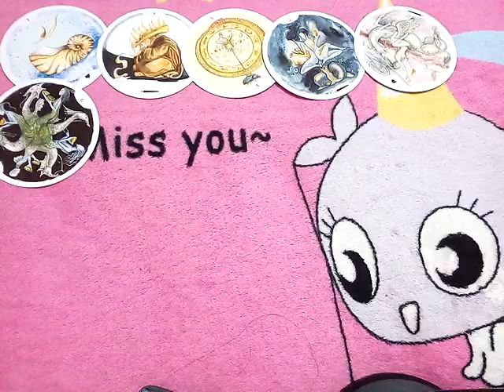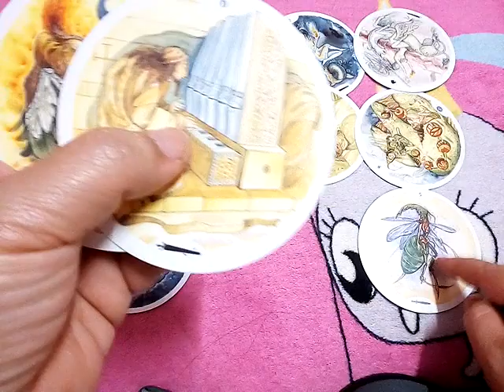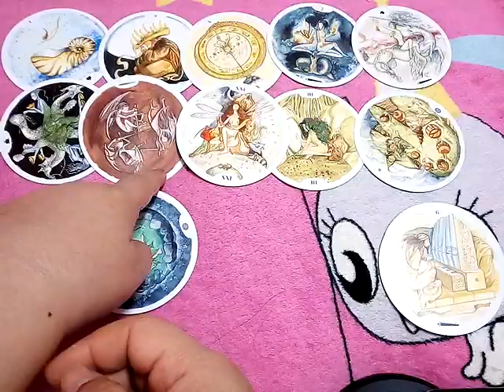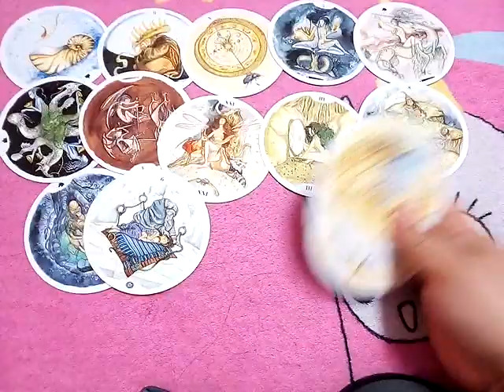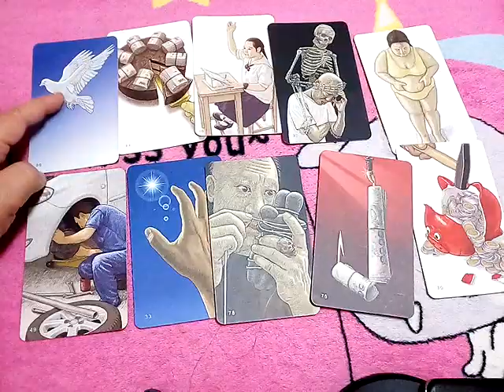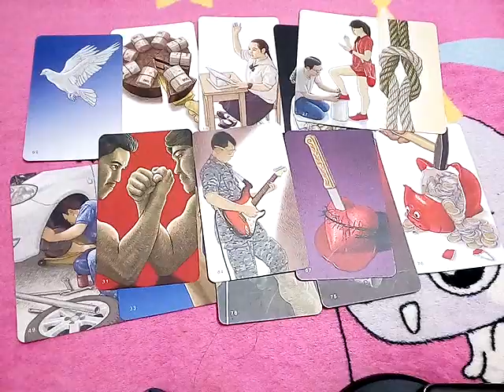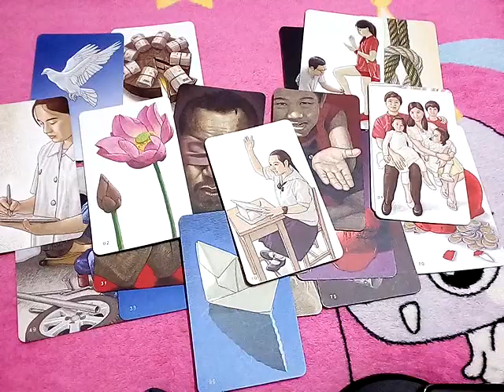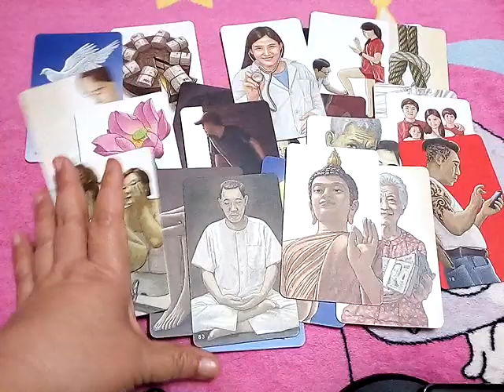RANDOM (1) แฟนเก่าของคุณรู้สึกกับคุณยังไงในตอนนี้?